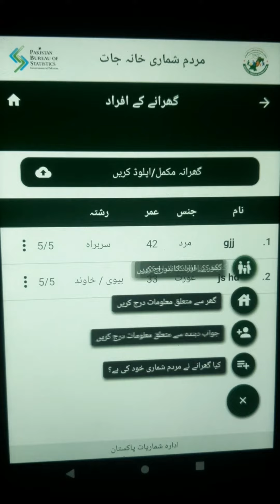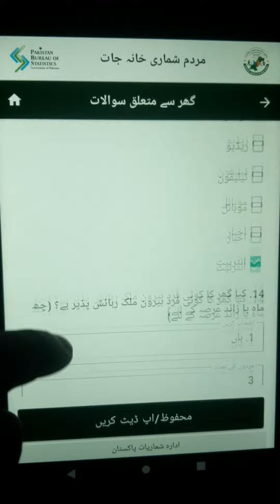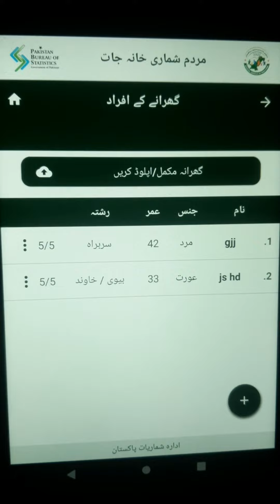beron mulk rehne walon ka andraj kese ho ga | census 2022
beron mulk rehne walon ka andraj kese ho ga. census 2022. census 2023. digital census 7th population census,pakistan 1st digital census,training for enumerators and supervisors,nadra it training for census,pbs training for supervisors,pbs nadra training for enumerators,پاکستان کی ساتویں آبادی کی مردم شماری,پہلی ڈیجیٹل مردم شماری,mardam shumari training,gharane ke afraad ki entry,enumeration of family members,گھرانے کے افراد کا اندراج,self enumeration import